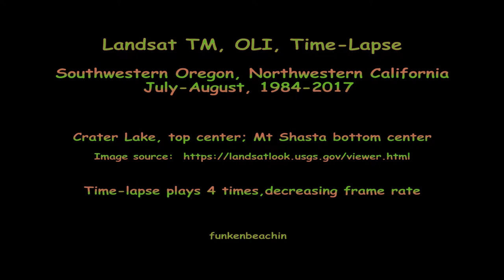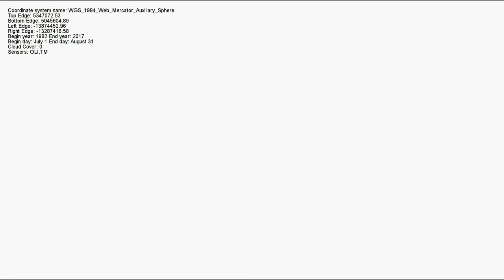Landsat Time-Lapse, Southwest Oregon, Northwest California, July-August, 1984-2017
Time lapse of cloudless Landsat TM and OLI images during July and August, 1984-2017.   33 years of landscape evolution.  Forest fires in temporal sequence.  Lakes east of the Cascade Range fill and dry in response to climate fluctuation.  The fires of Summer 2017 are not yet available, watch this channel for update.